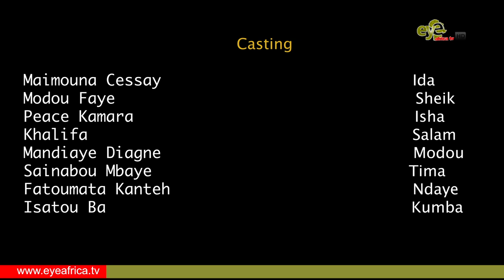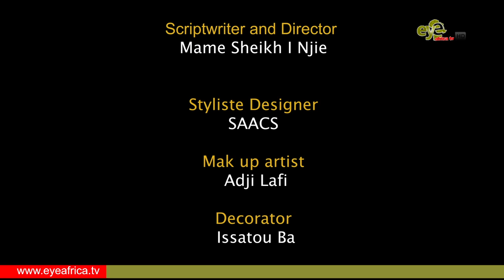RAMADAN 🇬🇲🇬🇭 Series - KERR SHEIKH EPISODE 01